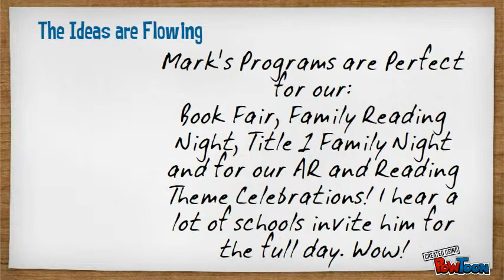Mark Daniel, magical storyteller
Celebrating the Library, Great Books, and Reading!-- Created using PowToon -- Free sign up . Make your own animated videos and animated presentations for free.  PowToon is a free tool that allows you to develop cool animated clips and animated presentations for your website, office meeting, sales pitch, nonprofit fundraiser, product launch, video resume, or anything else you could use an animated explainer video. PowToon's animation templates help you create animated presentations and animated explainer videos from scratch.  Anyone can produce awesome animations quickly with PowToon, without the cost or hassle other professional animation services require.